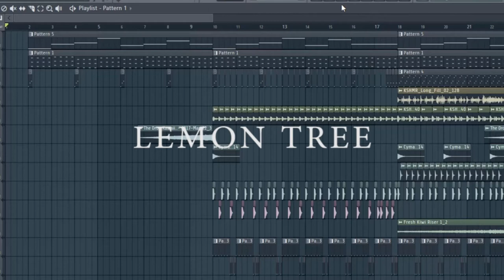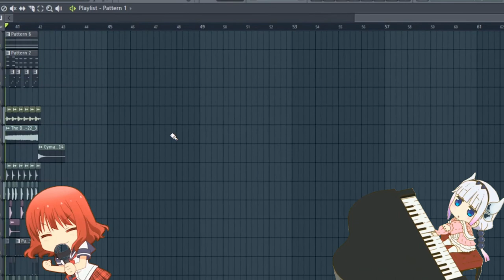LEMON TREE REMIX..!! Kawaii Song Fl Studio Project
i hope you enjoy the remix, thanks..